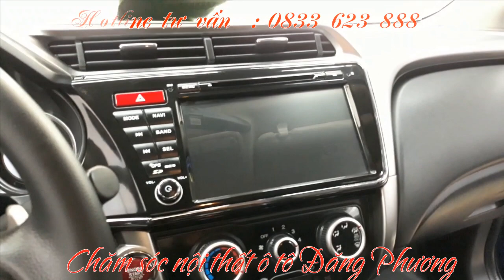Chăm sóc xe Honda City Đăng Phương auto